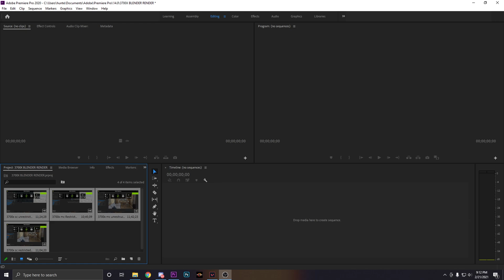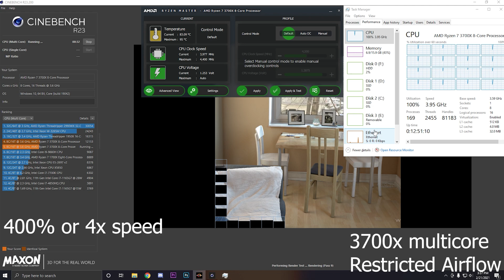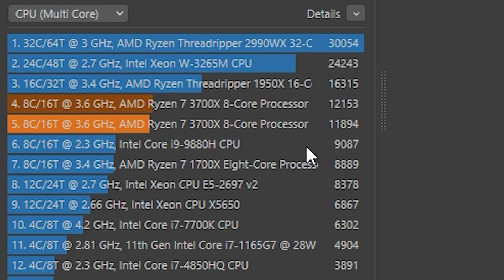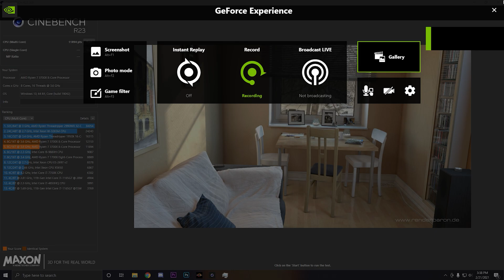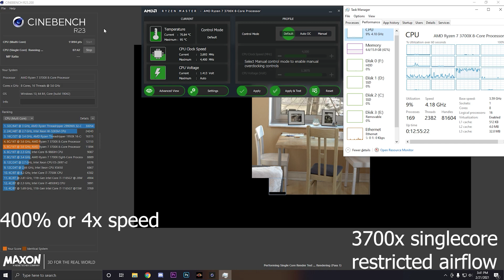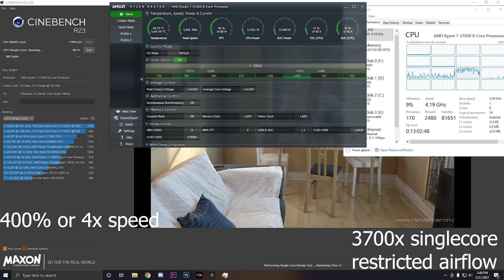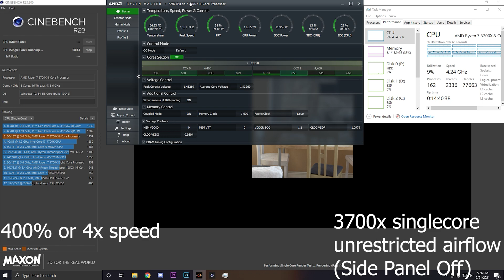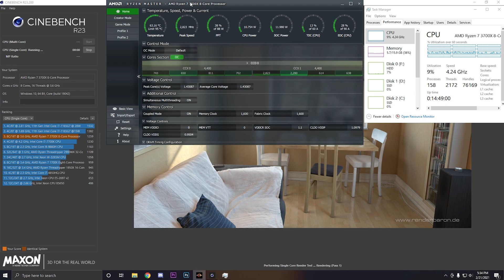AMD Ryzen 7 3700x | 4 Cinebench R23 Renders (Un/Restricted airflow, singlecore/multicore)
In today's video I do 4 Cinebench R23 renders on the Amd Ryzen 7 3700x.
My Current Specs:
PC:
Ryzen 7 3700x
AMD Wraith Spire RGB Stock Cooler
Asrock B550m Steel Legend
Crucial Ballistix 16gb 3200mhz CL16
1x 256gb WD Black SSD, 1x 500gb WD Black sn750 SSD, 1x WD Blue HDD 7200rpm
Seasonic 650w 80+ bronze PSU
Cooler Master MB311L ARGB w/ RGB fan controller